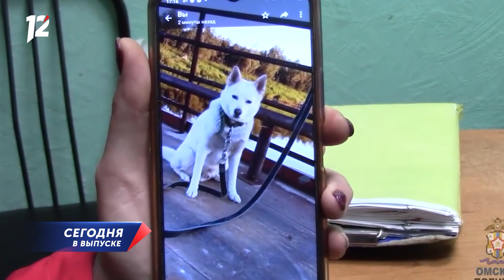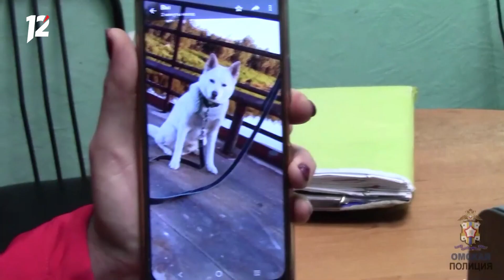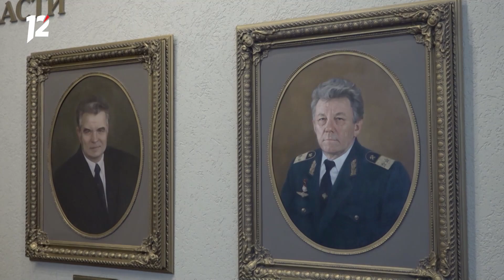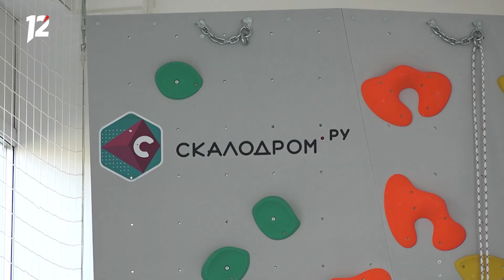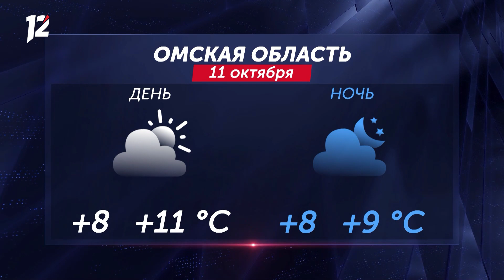Приговор по смертельному ДТП / Собака напала на ребёнка / Итоги субботника. Новости Омска